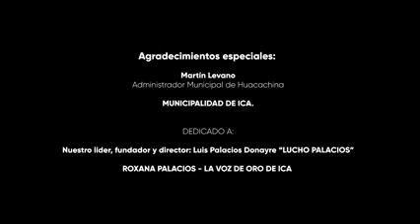FELIZ 458° ANIVERSARIO DE ICA. 17 de Junio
La Orquesta de Lucho Palacios y su Ritmo Latino saluda a nuestra tierra del sol eterno  con este hermoso video clip's.

Composición de Cesar Palacios Alca LE CANTO A MI TIERRA, tema que se convierte en su primer lanzamineto a nivel mundial en nuestra Villa de Valverde.

¡ Viva Ica, Viva el Perú "

La leyenda continúa. Lucho Palacios